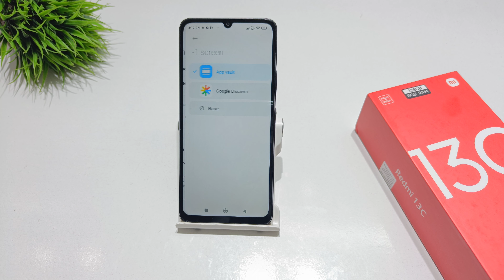How to Remove Google Discover in redmi 13 | redmi 13c me App Vault kaise hataye